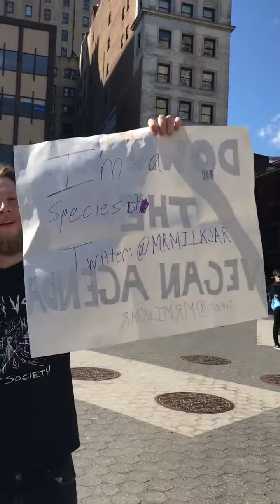Carnist Eats Animal at Animal Rights Event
Recorded by: Mikey Dee